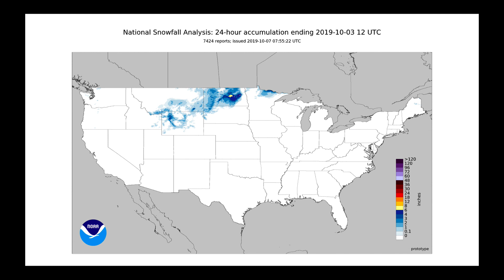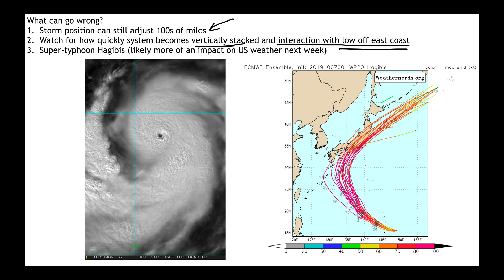Nutrien Ag Solutions Ag Forecast - Oct 7, 2019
Video Highlights:
October's Challenges
Finally Raining in MidSouth / Southeast
Winter Storm / Frost / Freeze
Loaded Pacific Jet Stream
South America - Still Waiting